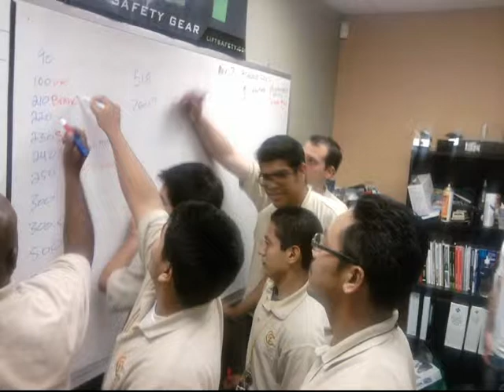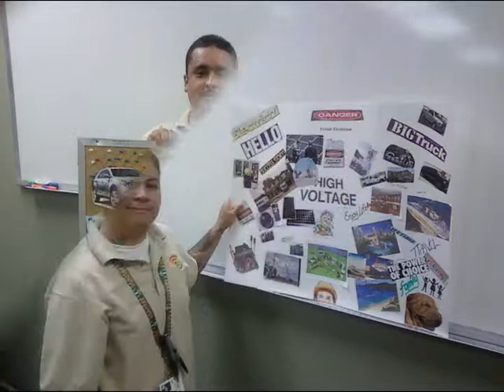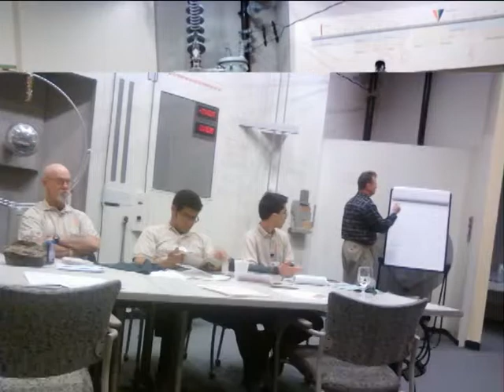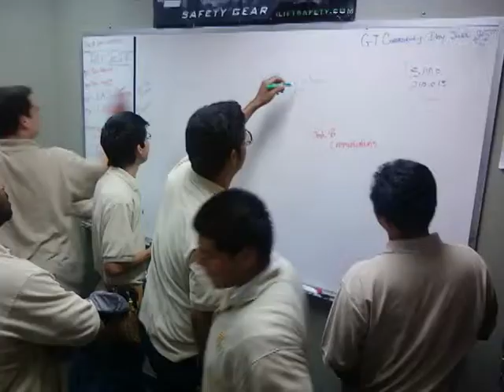Intercoast College Electrical Students